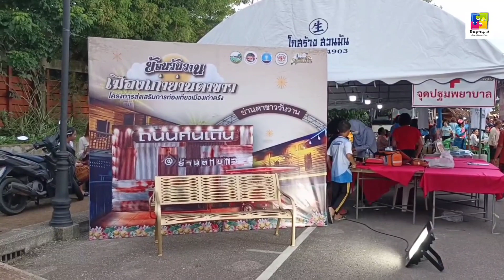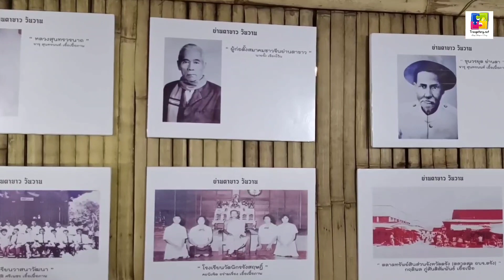“ย้อนวันวานเมืองเก่าย่านตาขาว” ชุมชนการค้าโบราณร้อยปี เช็คอิน ลิ้มรสขนมโบราณหากินยาก "อี้บัวะ"